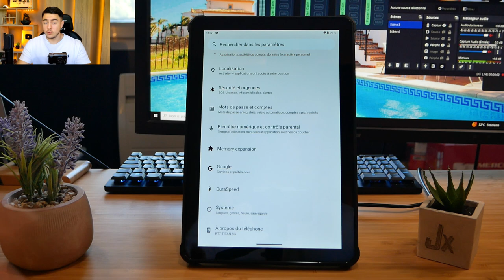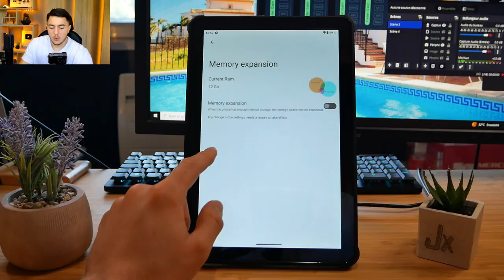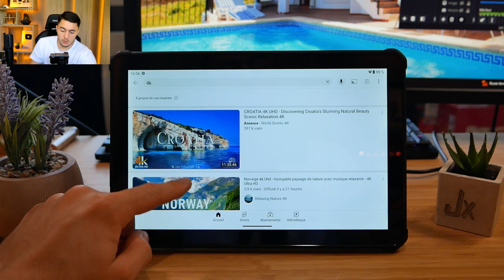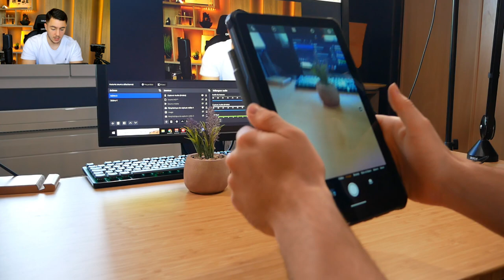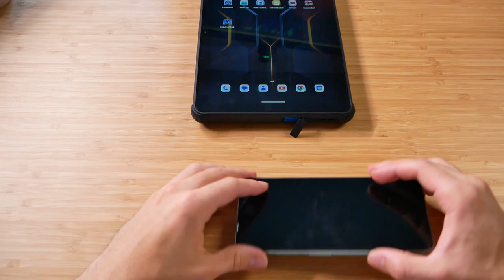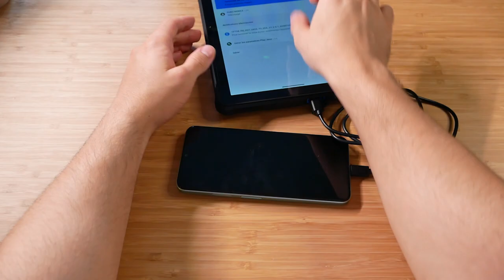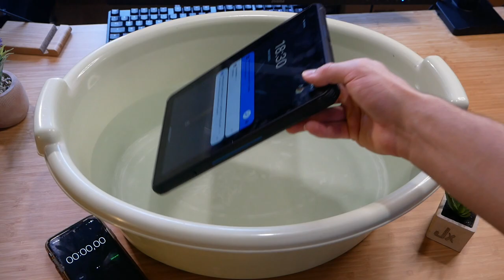Une Tablette ULTRA ROBUSTE avec 32 000 mAh ! OUKITEL RT7 TITAN 5G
Cette tablette n'est pas comme les autres. C'est un réel monstre. Elle comporte une énorme batterie de 32 000 mAh. Elle a 256Go de stockage et 24 Go de Ram (dont 12 en virtuel). Aujourd'hui, on s'attaque au modèle Oukitel RT7 TITAN 5G.

-20% avec le code : JxRT720